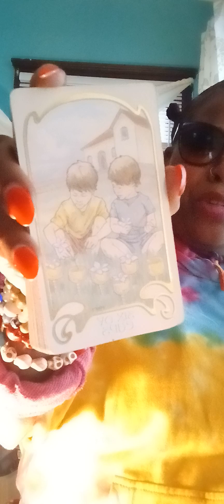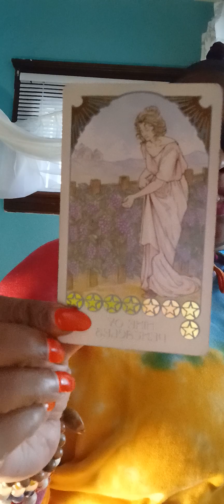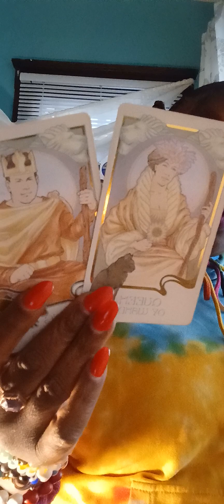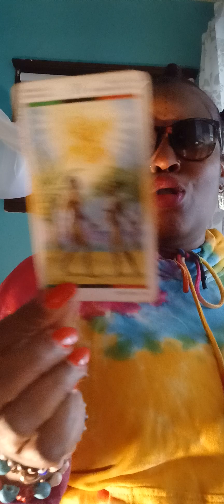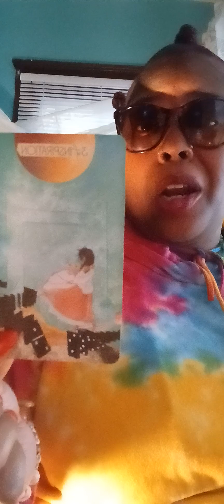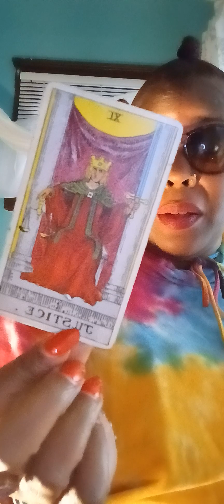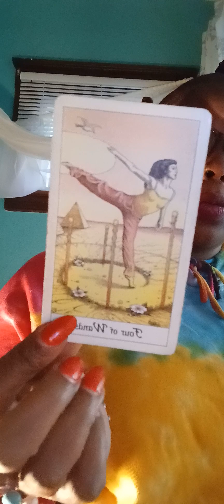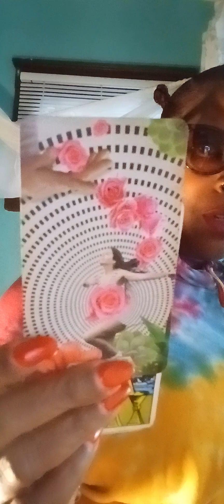Virgo ♍️ Capricorn ♑️ Traits & characteristics matter within households‼️KNOW THYSELF‼️👉🏾👈